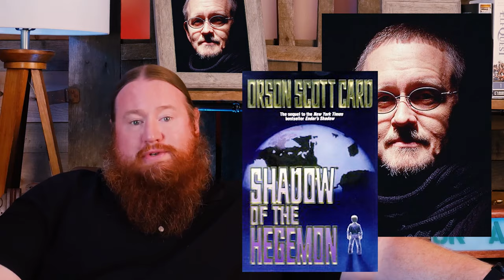Shadow of the Hegemon, Orson Scott Card: The King Of The World... A Kid?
Let me know what you thought of the Video, or feel free to start a discussion.  I welcome your thoughts and ideas!

This is not a paid review, and this review is my opinion on the subject and subject matter. I encourage You to read it for yourself and make your own opinions.